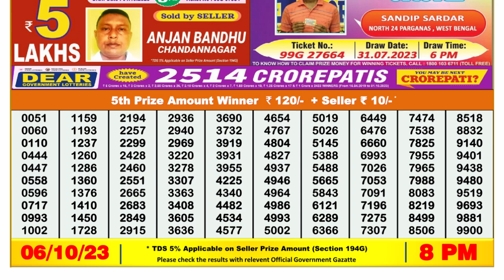Dear Lottery Sambad 8pm today 06.10.23 Nagaland State Lottery Result